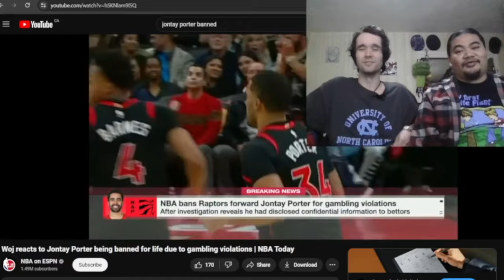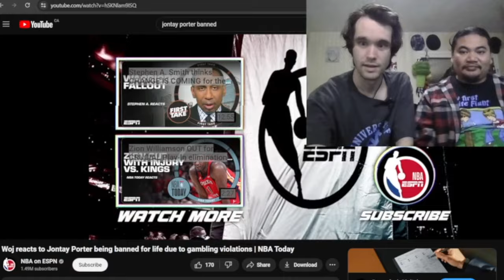NBA OR Gambling? | Jontay Porter | Life time Band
Big shout out to:

Our #1 premium supporter @kevindavis217

games
better.